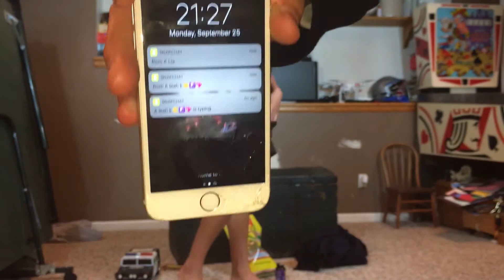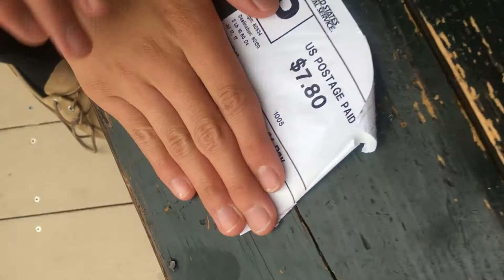Mailing Myself in a Box Challenge